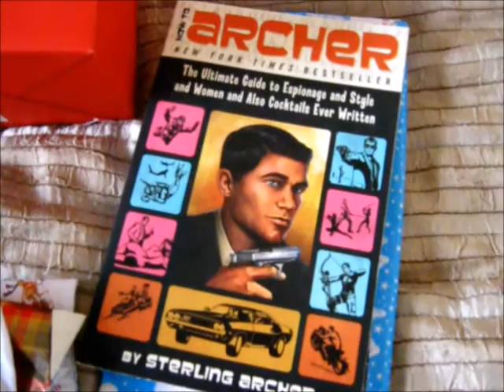Essex expedition logs (5). Local customs and local castles.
I make a Christmas Morning discovery, and join the family on a walk to a castle.